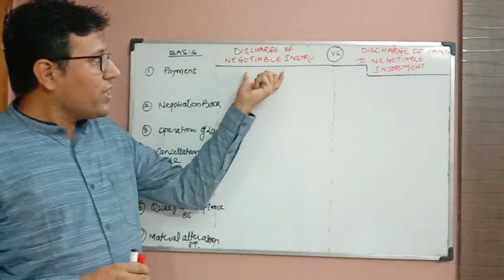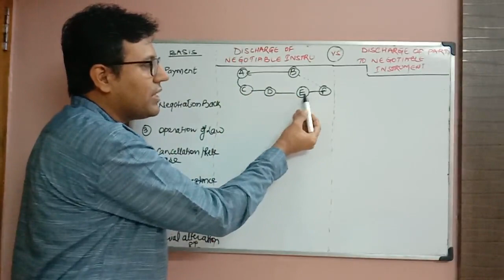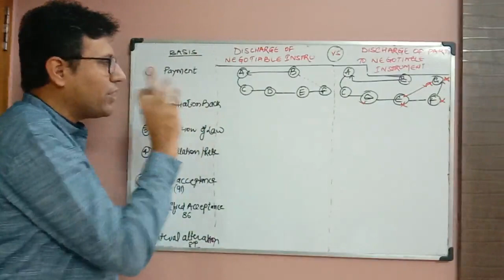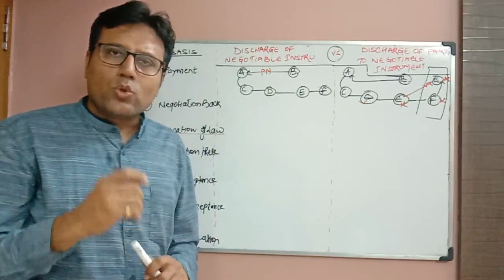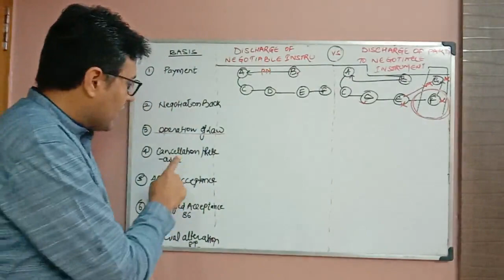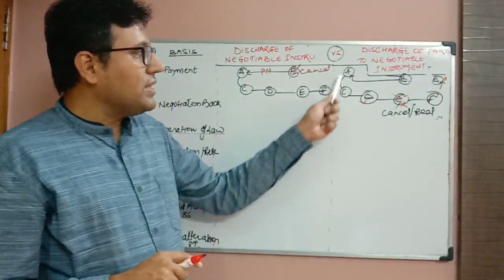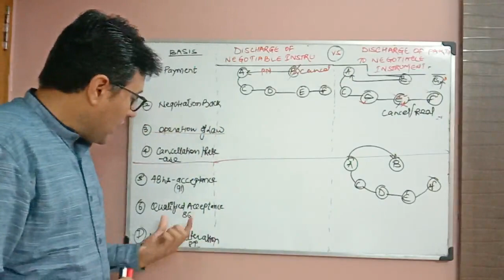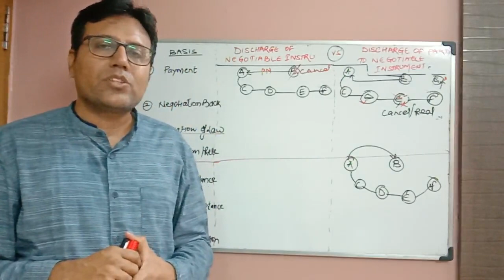CA INTER/ LAW/ Discharge Of Negotiable Instrument Vs Party to Instrument